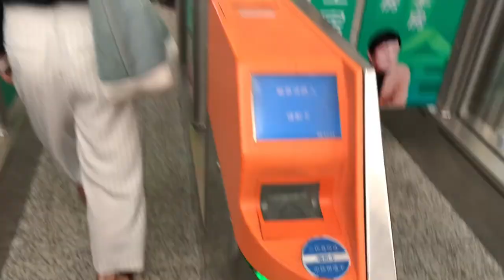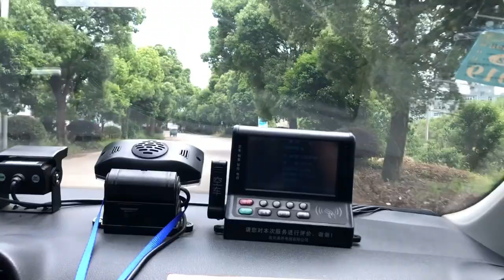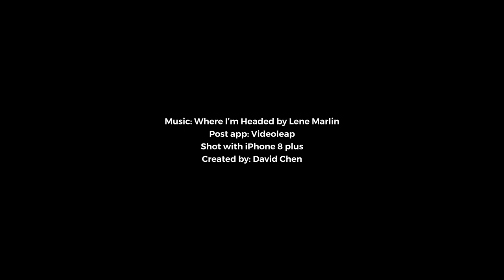【玩童 WONTON VLOG 02】宁海之行 A business trip to Ninghai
今天去宁海参加了一次比稿，结果还挺成功。宁海这个地方我挺喜欢的，没什么人，很安静，很慢，尤其今天天气非常好，蓝天白云。还有，这条vlog是我第一次用手机拍、剪、上传的，用了Videoleap， 非常棒的app。

Me and my colleagues went to Ninghai to give a presentation for a pitch, and it was a success. I love places like Ninghai where there were not many people around, especially in such a sunny weather. Shot, edited all in Videoleap, great app.